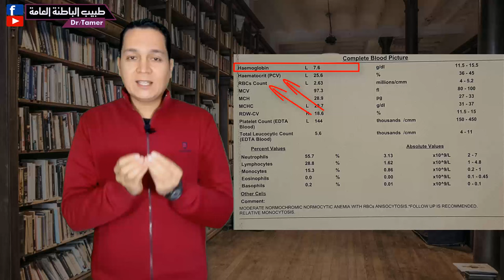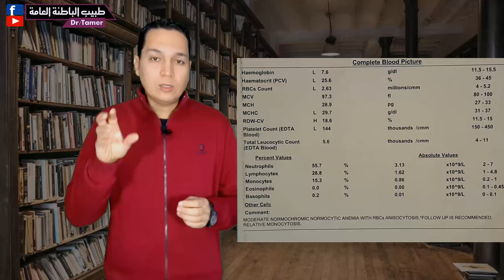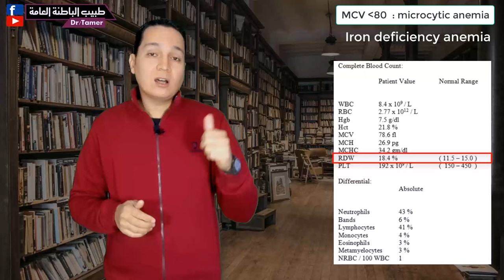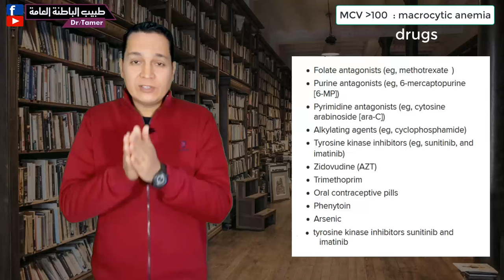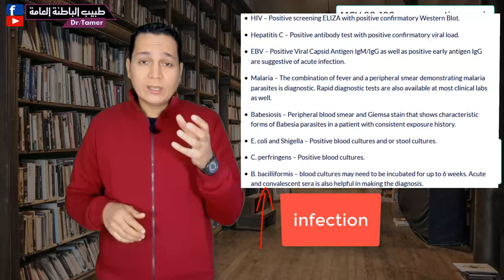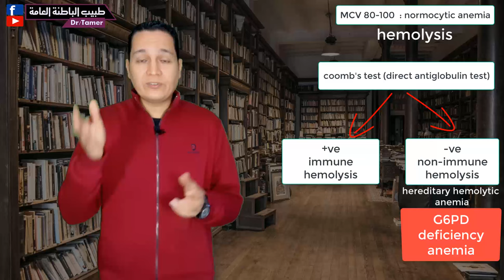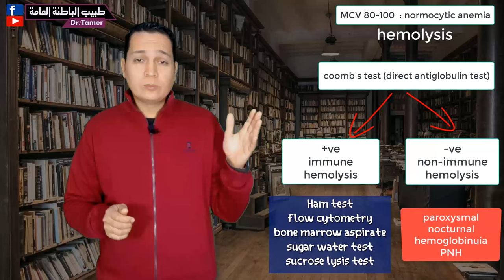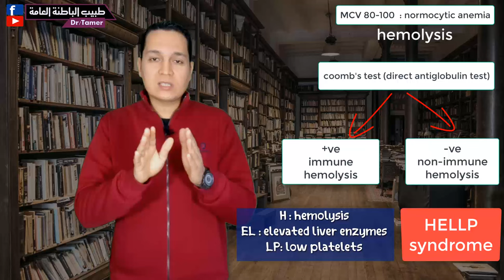ازاى تعرف سبب الانيميا / Anemia approach